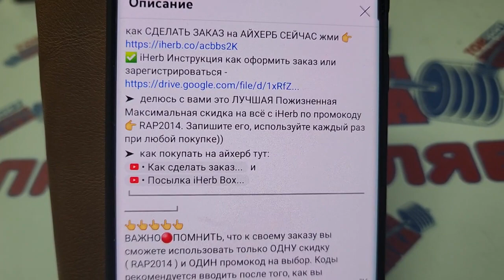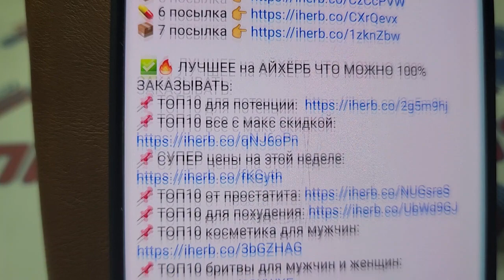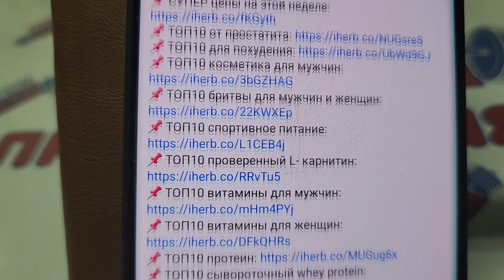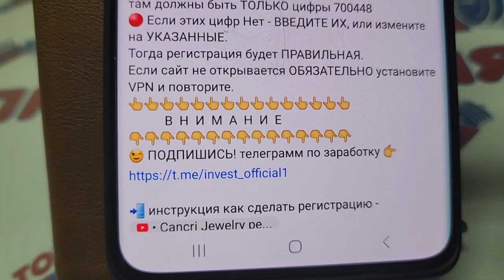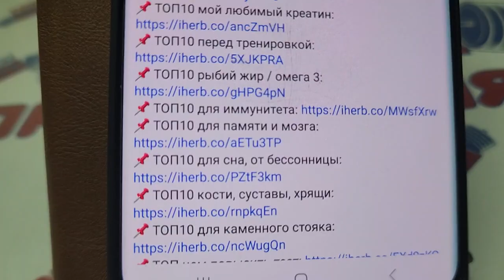iherb как покупать со скидками. лучшая инструкция заказать с айхерб.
В  Н  И  М  А  Н  И  Е

00:00 - iherb лучшее
00:31 - айхерб покупки
01:00 - code iherb
01:14 - айхерб витамины
01:25 - iherb как сделать заказ
02:01 - iherb отзывы
02:11 - заказ на iherb 2023
02:35 - айхерб промокод
02:49 - заказать с айхерб

iherb лучшее asmr белый шум дождь для сна rain sounds for sleeping,rain sound natural